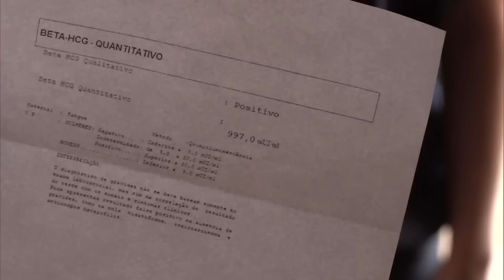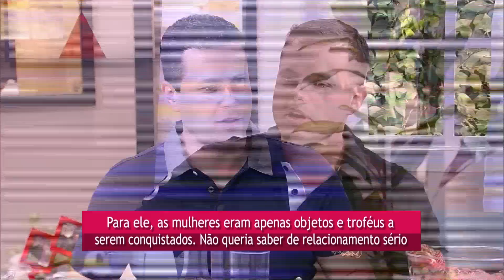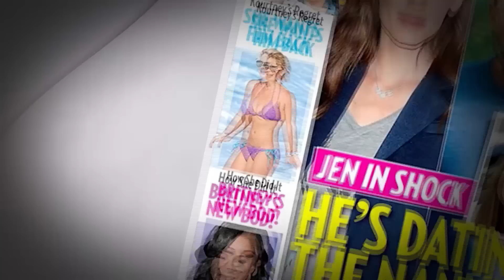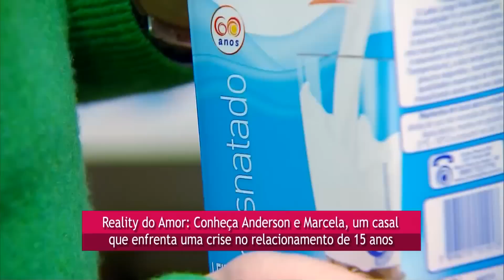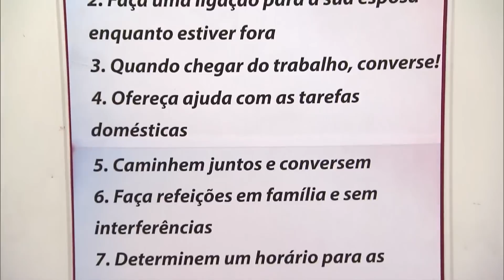Sem Esperança, sem Valores, sem Amor - EAR 04/10/16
Ele não tinha esperança, nem valores, nem amor. As mulheres, para ele, representavam objetos. O remorso, era por pouco tempo. Veja como as palestras ajudaram Anderson a superar seus traumas e  voltar a acreditar no amor.

DICA: O fim da humilhação começa com a humildade.

REALITY DO AMOR:

Conheça Anderson e Marcela, um casal que enfrenta uma crise no relacionamento de 15 anos.

Renato e Cristiane Cardoso, apresentadores da Escola do Amor na TV Record e autores de Casamento Blindado, tiram dúvidas e respondem perguntas dos alunos. Participe pelo site EscoladoAmorResponde.com